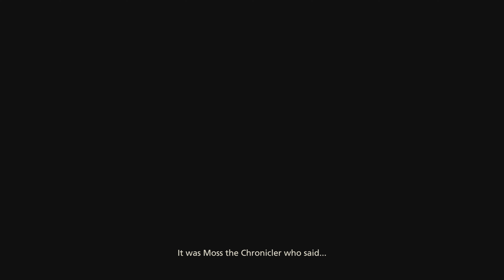FINAL FANTASY XVI CINEMATIC OPENING AND GAMEPLAY